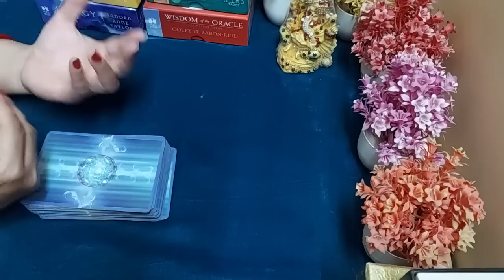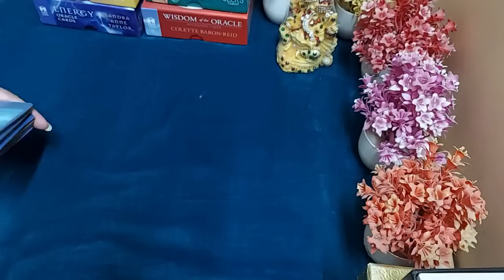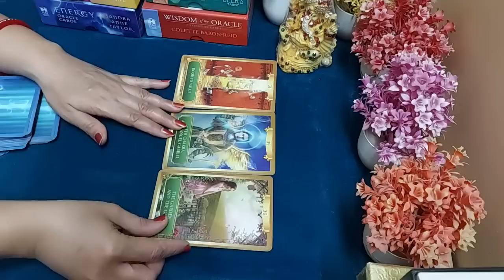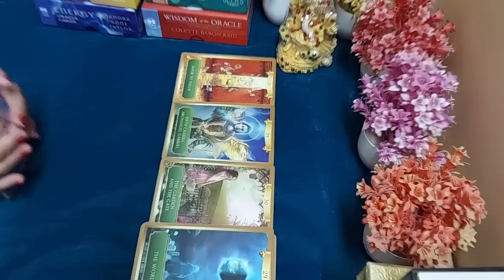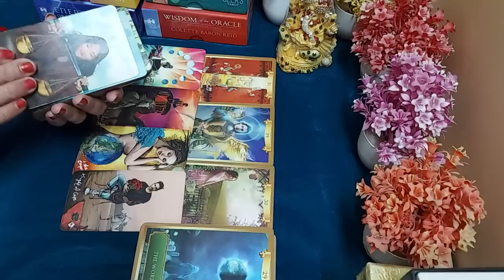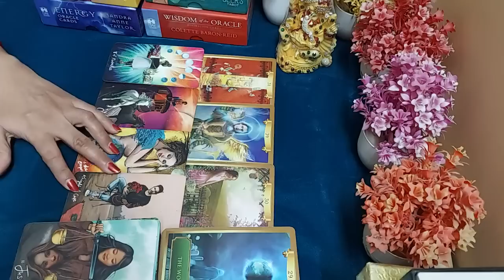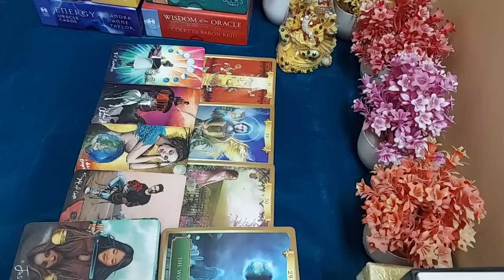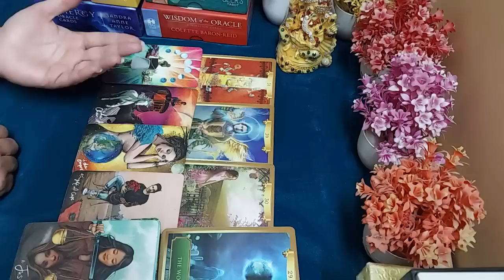❤️Quick energy check ❤️ wo iss waqt apke liye kya soch rahe hai ❤️current energy ❤️ Timeless.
Hi everyone

This is a quick energy check. it may or may not resonate with everyone .